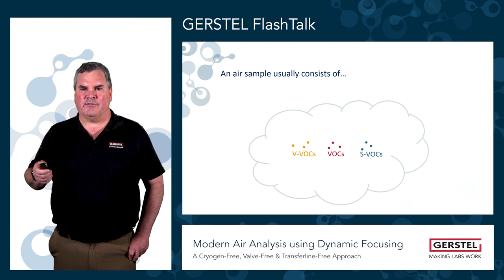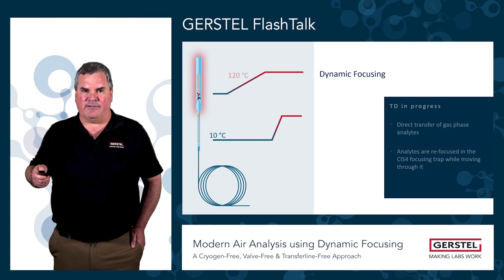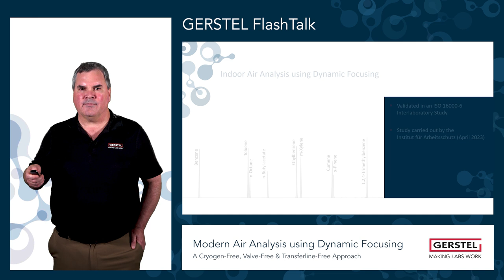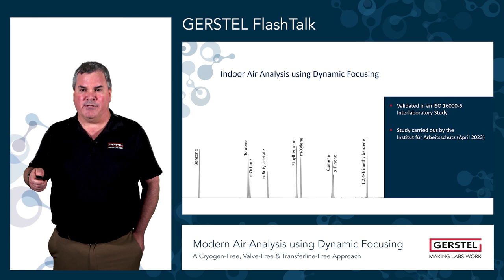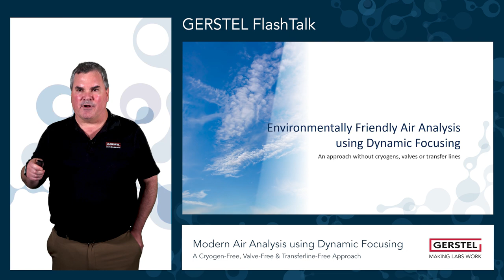FlashTalk: Modern air analysis through Dynamic Focusing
Welcome to our FlashTalk series! In this video, we show you how you can carry out your air analysis in a modern and efficient way without cryogenic valves and transfer lines. 🌟

What You’ll Learn:
• The basics of air analysis: Learn what components make up an air sample and how they are collected.
• Dynamic focussing: Get to know the technique of dynamic focussing and how it is used in air analysis.
• Resource-saving analysis: Discover how you can analyse air samples precisely and in an environmentally friendly way.
• Thermaldesorption system: Use the GERSTEL thermal desorption system, which is directly connected to the cold feed system, for efficient analyses.
• No cryogens necessary: Learn how analyses are performed without liquid nitrogen and valves.
• Practical example: See an example of indoor air analysis with dynamic focussing and the successful separation of analytes.

Stay curious and enjoy watching! 🎥